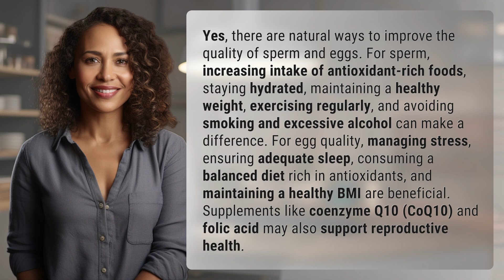Is there a way to increase the quality of sperm or egg naturally?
Boosting Sperm and Egg Quality Naturally 👉 Natural Fertility Enhancers 👉 Learn how to enhance sperm and egg quality naturally through diet, lifestyle modifications, and supplements. Boost your chances of conceiving with these simple tips.

Laura S. Harris (2024, April 26.) Is there a way to increase the quality of sperm or egg naturally?
    🌐 AskAbout.video